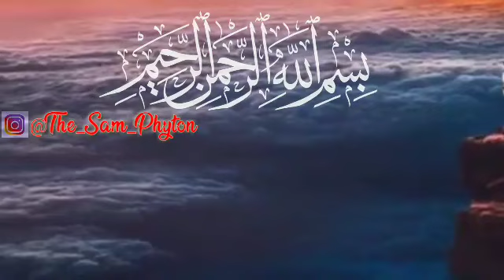🔴BILA AJAL TIBA Part 2 || K.H ZAINUDDIN MZ.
Semoga bermanfaat y
Ulama sejuta umat KH Zainuddin MZ.